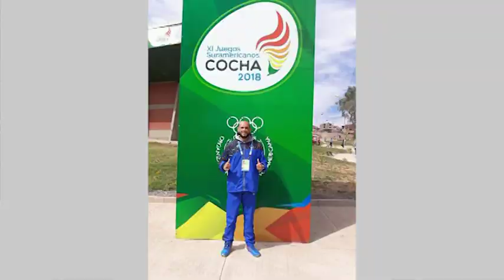deportivisimos 15 06 18